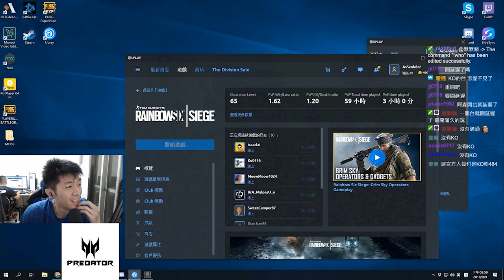【AsSen 阿森】出絕招！能把這招發揮的淋漓盡致也只剩我了！ft.6tan、龜狗、小筑兒、ko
查克拉積的有點多，畢竟單身有點久 (欸?

Zonda表示：這分身真的玩得不錯耶！